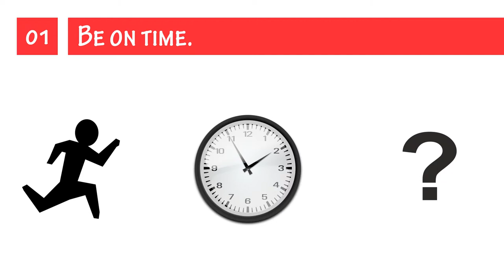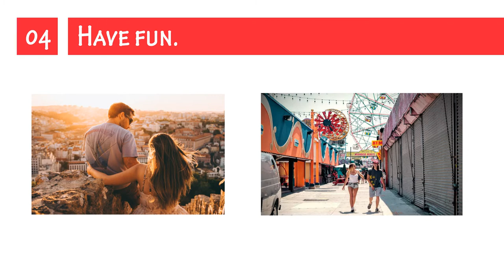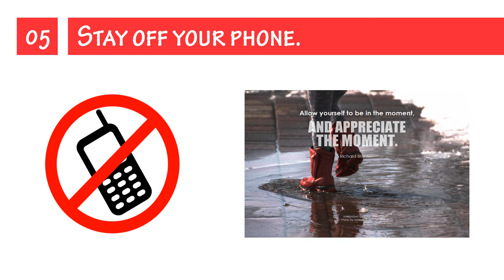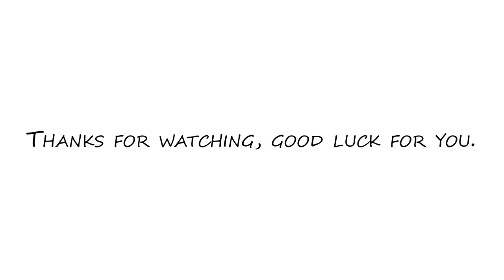6 things to remember on a first date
6 things to remember on a first date